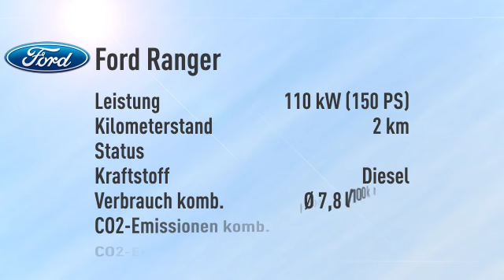Ford Ranger Ranger DoKa Limited 4x4 -32%/sofort/1,99%